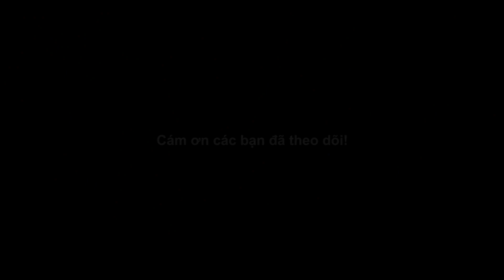Giọng ca cực kỳ trấm ấm mùi mẫn qua bài tân cổ NHỚ BIỂN NHA TRANG của NS Lê Thành | Danh Cầm Văn Hải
- Địa Chỉ: 121/5 Tân Chánh Hiệp 35, KP6, P. Tân Chánh Hiệp, Q.12, TP.HCM